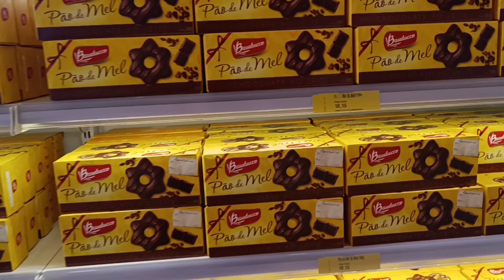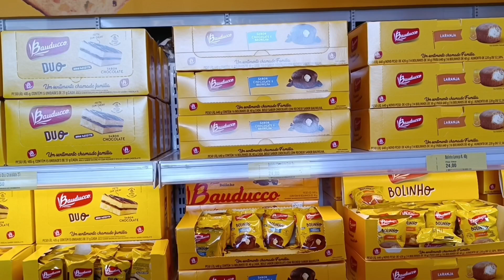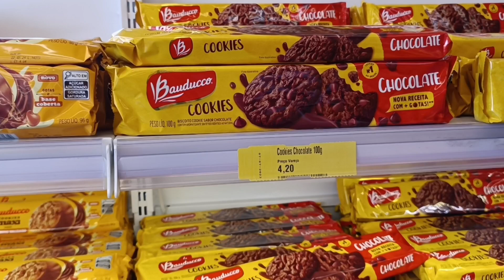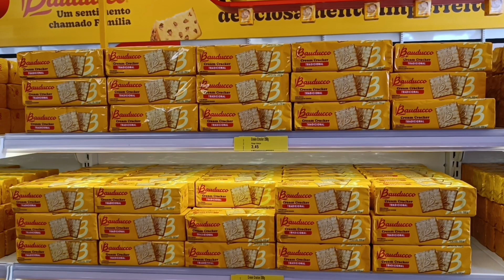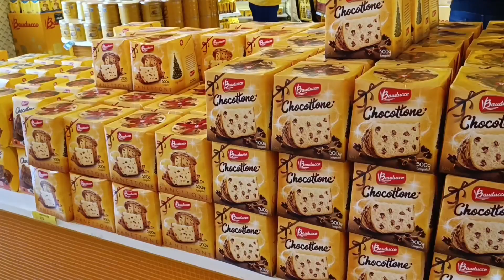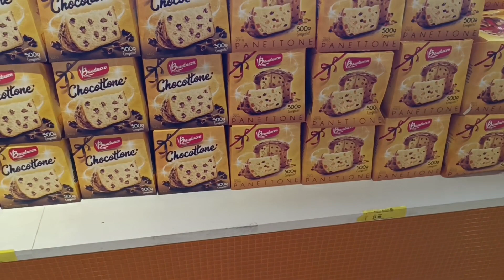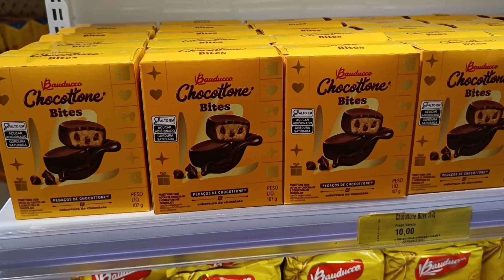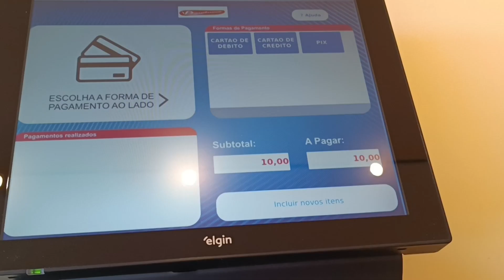LOJA DE FABRICA DA BAUDUCCO VALE A PENA? PANETONE E CHOCOTONE COM DEFEITO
Loja de Fabrica da Bauducco, será que vale a pena ir até para fazer umas comprinhas. os preços são bons, vale a pena comprar panetone e chocotone com defeito na Bauducco.

ENDEREÇO

Segunda a domingo
das 08:00 às 22:00 horas